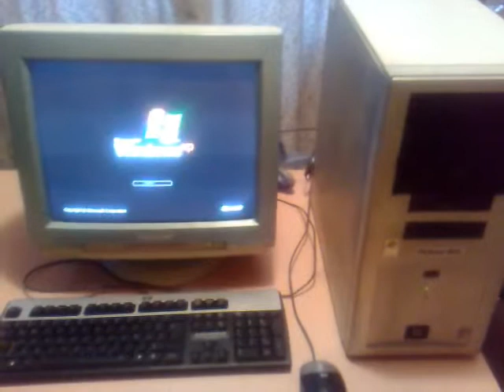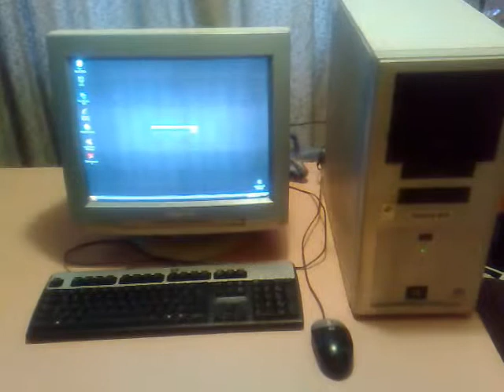Lean!-vendo Por Apuro! #50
¿Te gustó?  Cómpralo en MercadoLibre.